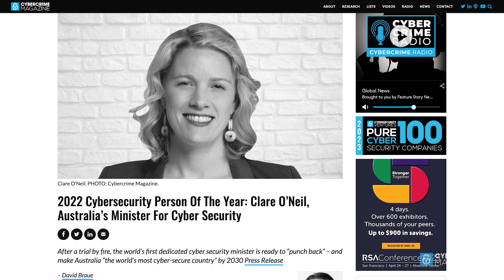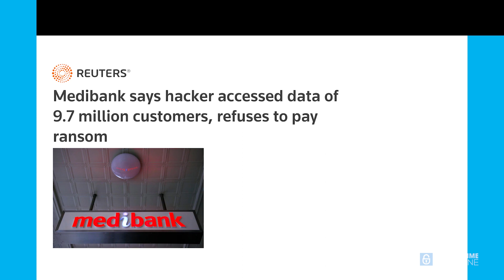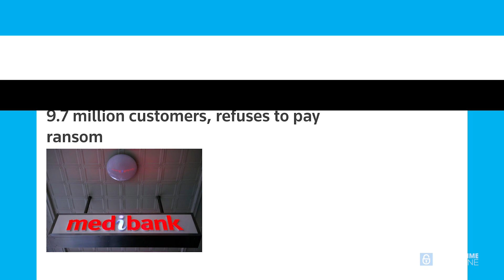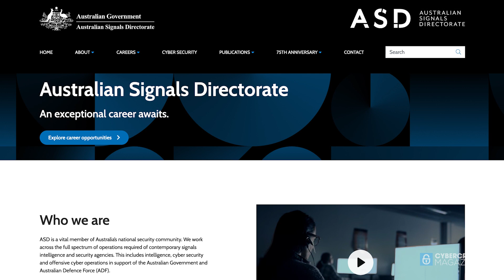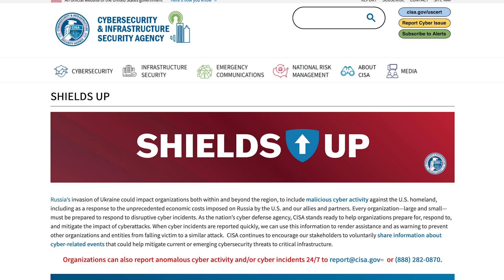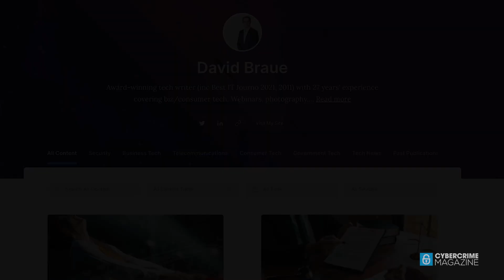Clare O'Neil, Minister for Home Affairs, Minister for Cyber Security, Australian Government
Clare O'Neil, Minister for Home Affairs and Minister for Cyber Security at the Australian Government, is our 2022 Cybersecurity Person of the Year.